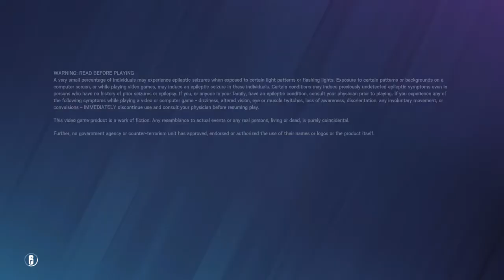Tom Clancy's Rainbow Six® Siege_20210417102947